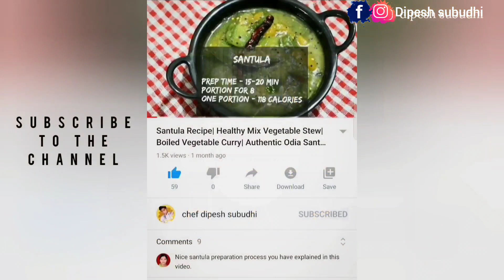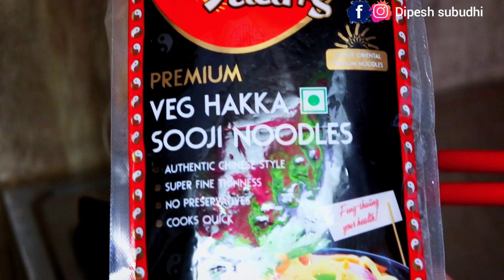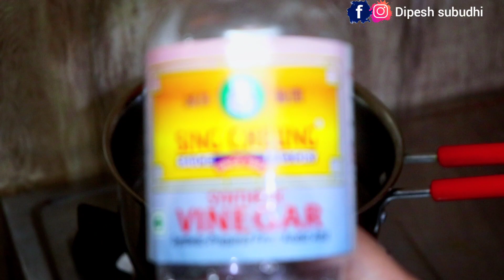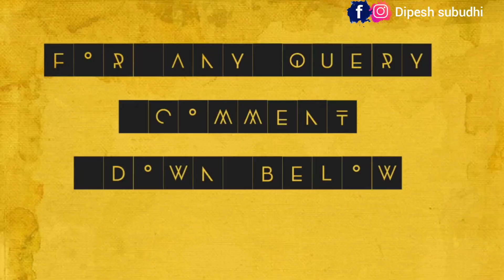Veg Schezwan Noodles Recipe| Secret Ingredient Revealed| 5 Star Hotel Style Veg Noodles Recipe.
Schezwan noodles are a very popular dish in Indo Chinese cuisine because of his unique taste and delicious aroma. the taste is just mouthwatering you can resist yourself from eating the schezwan noodle.
the spiciness and the tanginess comes together along with vegetable and different aroma
We have prepared exactly like a 5-star hotel and revealed many of the secret ingredients try this recipe at home.

Aromatic mix

Hakka noodles

Tomato sauce

My gears-
tripod or stand